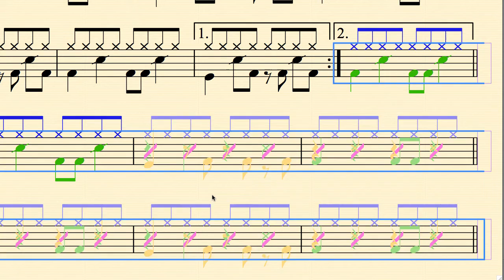Sibelius 6 - Como Quitar Espacios de más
Al utilizar el programa Sibelius 6, muchas veces se agregan espacios de más, y quitarlos es muy difícil, a menos que lo hagas de la manera correcta: Alt + Shift + N (Restablecer espaciado de notas)

Esperamos haberte ahorrado mucho tiempo :)